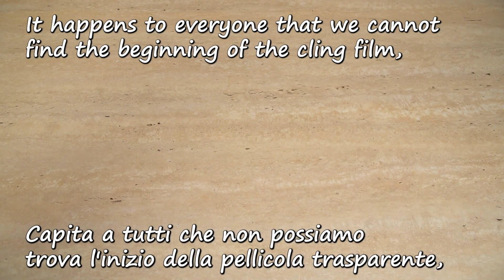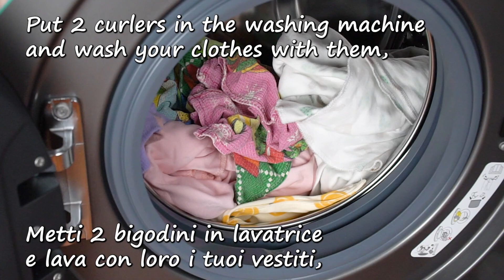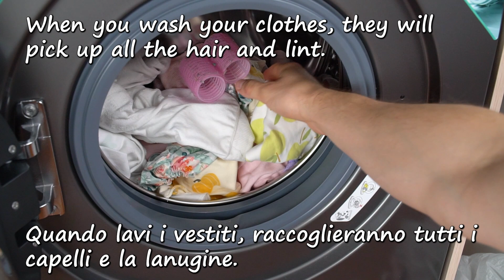Il mio idraulico ha messo i bigodini in lavatrice! Segreti che ti renderanno la vita più facile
Il mio idraulico ha messo i bigodini in lavatrice! Segreti che ti semplificheranno la vita in termini di pulizie e lavori domestici.